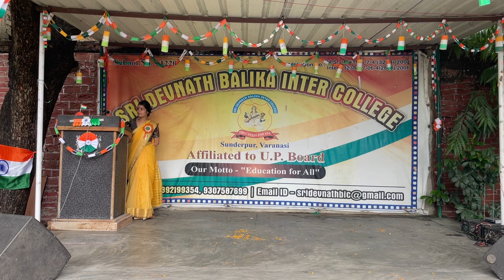Vande mataram || Dance performance